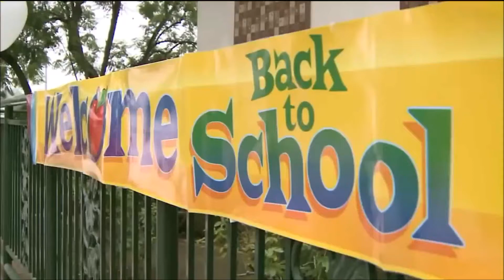Stellar's fifth member reaction.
Disappointed but not surprised.
This is a joke i'll support the fifth member with all my heart, peace
UPDATE: holy shish boys i love Soyoung so much. So cute and smol i could die.